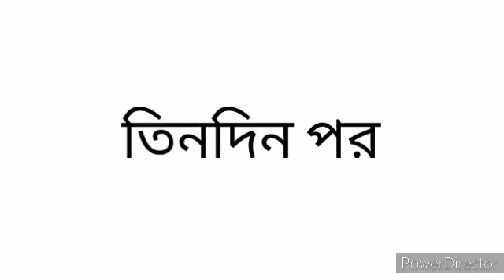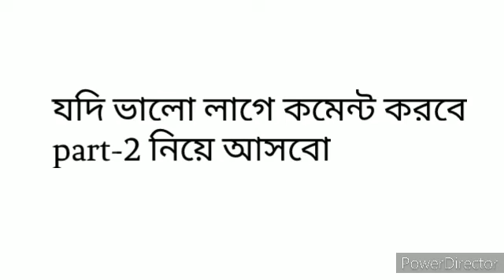চোখের আড়ালে বিড়ালের দুই বৌ//funny video@simavlog2545